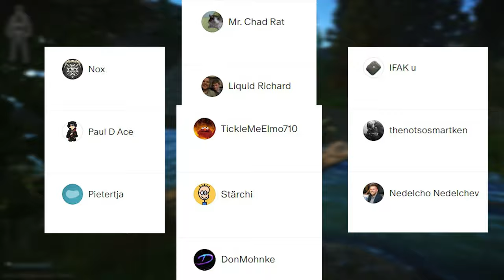This Tarkov MARKED ROOM Changes EVERYTHING...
So guys, you want to know if opening the marked room 314 from customs is worth it ? Well, in a short answear, yes opening the marked room in tarkov is pretty nice, you will almost always make profit, but the problem comes when you need to extract alive. This might be difficult for the most of us, but you can still save small items like bitcoins, keychains, injector case, dogtag case and make a lot of profit. For example, in this video, the marked room was about 1 million roubles, and we got out 2.6 milion roubles. I survived every raid tho. So in theory, if you keep on buying the 314 marked room,  you will end up rich and this could be a valid way to make money fast in tarkov. By doing this you will also encounter the dorms PVP. This might  be good for you because you might end up learning to fight in tarkov, but you might also loose  your loot. I advice you to be extra careful for extra profit.